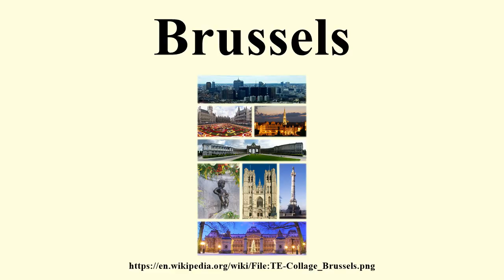Brussels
Book a Free Roadmap Session Towards an International Career and Life: AccelerateYourambitions.com/Apply Free Master Class on 5 Shifts to Create All the Time in the World: ☆ .

 Brussels is the capital of Belgium and the de facto capital of the European Union (EU). It is also the largest urban area in Belgium, comprising 19 municipalities,.

The Best vesves Worst of Visiting Brussels, Belgium, from the overrated Mannequin Pis Peeing Boy Statue to High Prices to the Amazing Museums and Restaurants, the 5 Things You Will Love vesves Hate about.